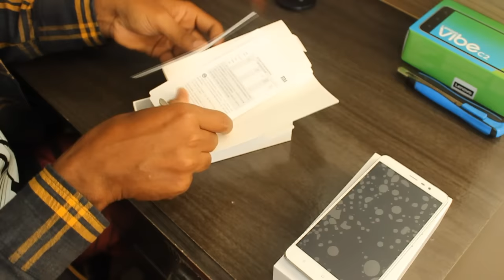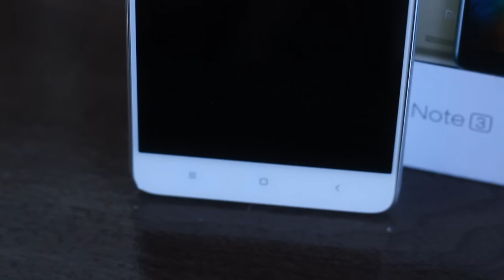IMPORTEI O XIAOMI REDMI NOTE 3 POR R$ 499,00